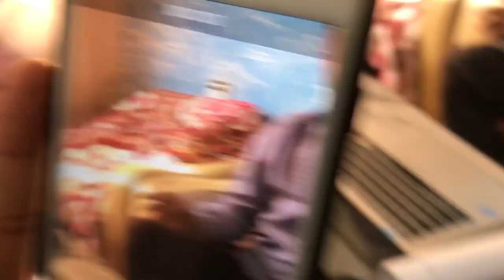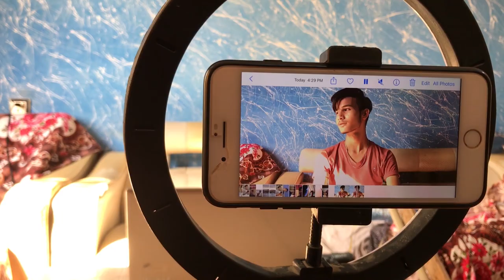Film Shoot krte huy bhut masti ki sbny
Shebby saeed Film Shoot krte hui bhut masti ki sbnay ak bar lazmi dykhyn.